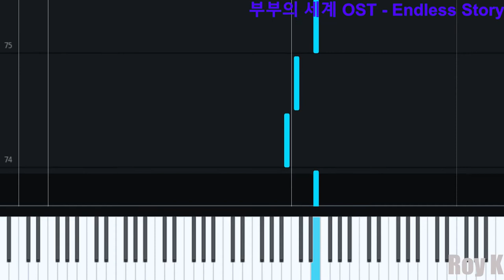[피아노] Endless Story - 부부의 세계(The world of the married) - 오른손만(Right hand only)